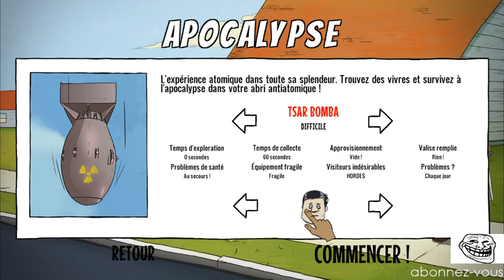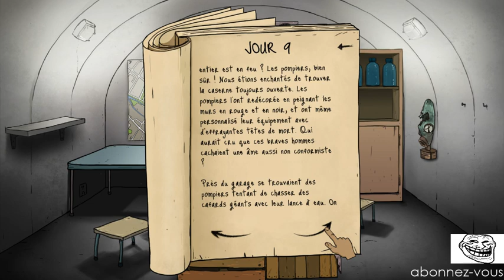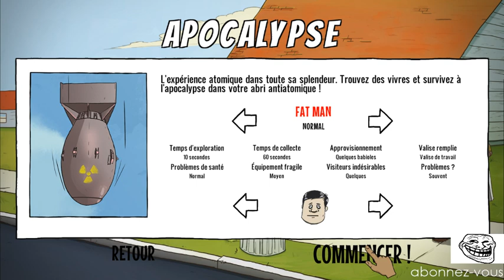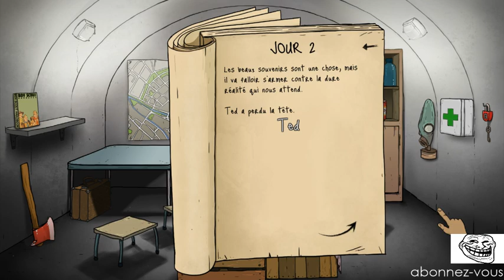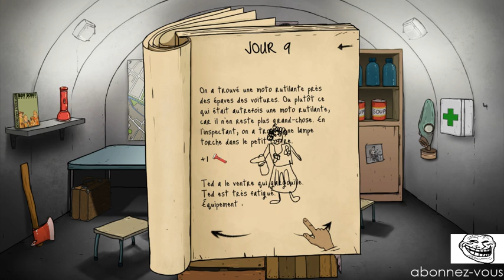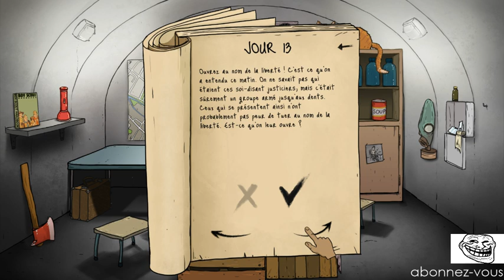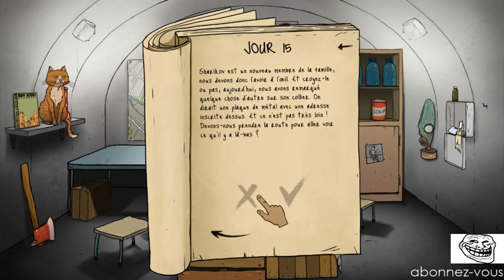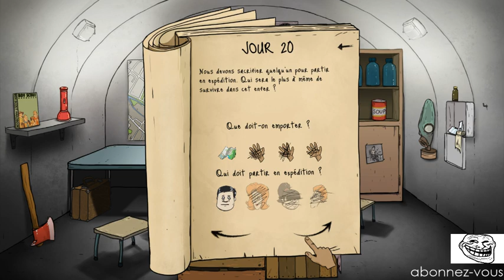on a joué avec john price, victor reznov et depardieu (60 seconds)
vous avez vu son pif !